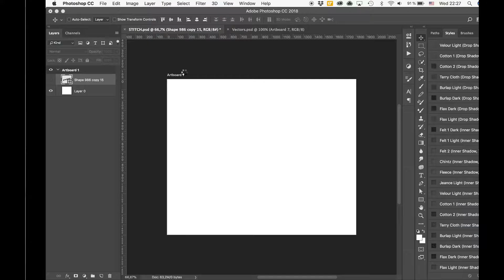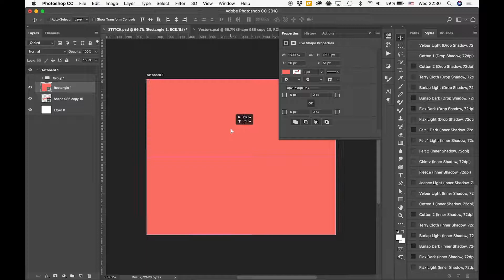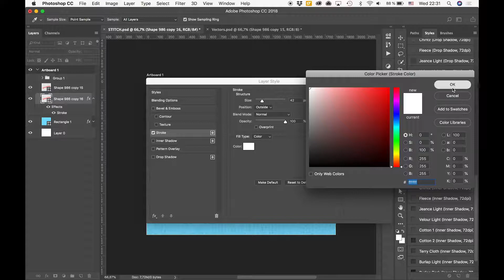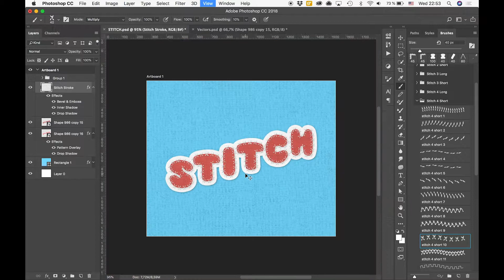Fabric Kingdom for Ps Apply